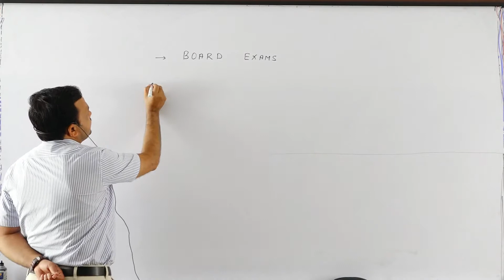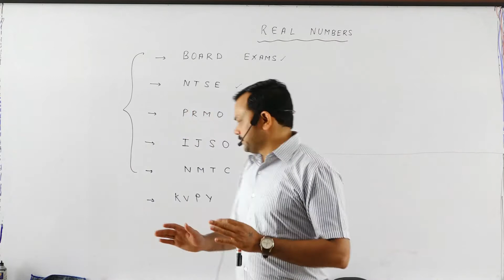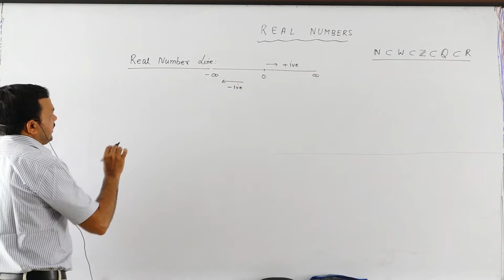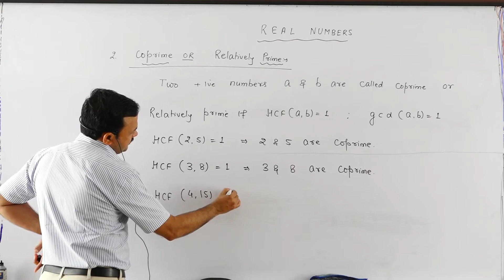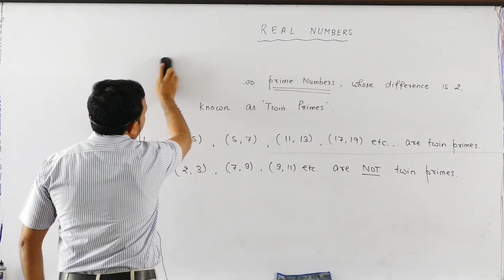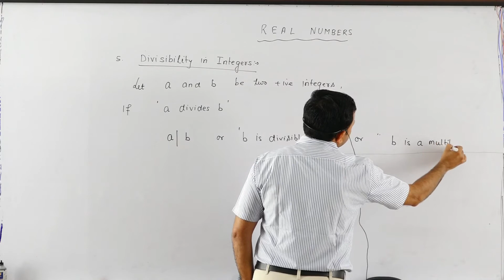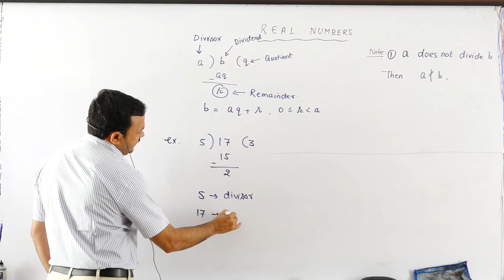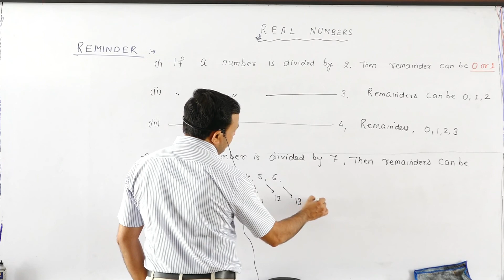REAL NUMBERS L-01 CLASS X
Dear students,we have started this series for Boards as well as for all competitive exams.

I wish you all learn a lot from it and succeed in life.